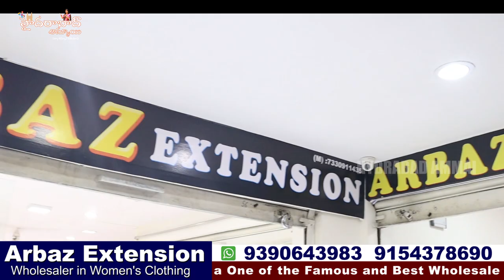High Fancy Sarees Arbaz Extension || Ugadi Special Collections || Hyderabad Biggest wholesale shop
Today I am going to share Wedding season Special  latest trendy Sarees Collection from Arbaz Extension.

Address:
ARBAZ EXTENSION,

 Your's
  Hyderabad Ammai😍
  Keep smiling🤔😃